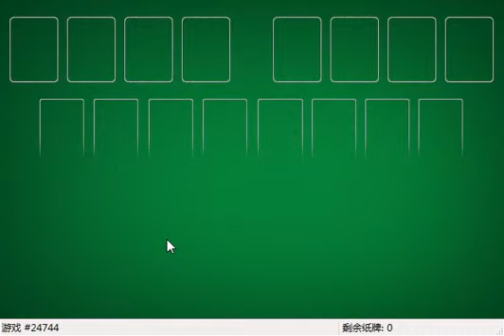How I solved FreeCell #20048